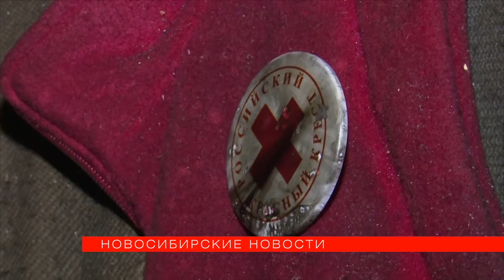Новосибирский Красный Крест спасает архив времён ВОВ после пожара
Пожар в офисе новосибирского Красного Креста произошёл вчера ночью. По предварительным оценкам, ущерб составляет около 2 млн рублей. Виной всему — неисправная проводка. Теперь организации, которая привыкла помогать, и самой нужна помощь.